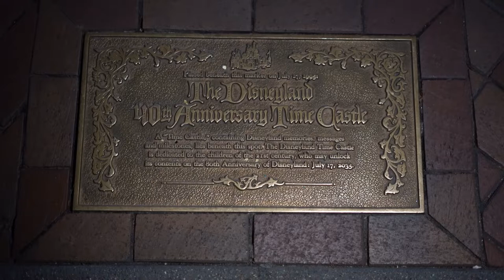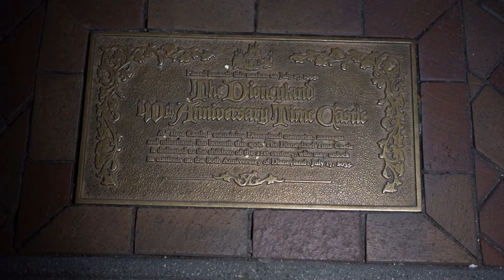Disneyland Sleeping Beauty's Castle During Christmas Fireworks Transformations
Our Disney friends really put the Christmas spirit in us. With the help of Christmas time at Disneyland. It s amazing how they transform the Sleeping Beauty Castle during the firework show. See it here. Have an awesome day, Billisa